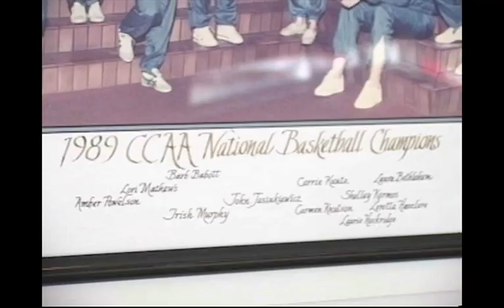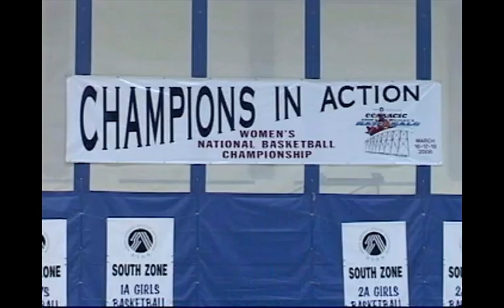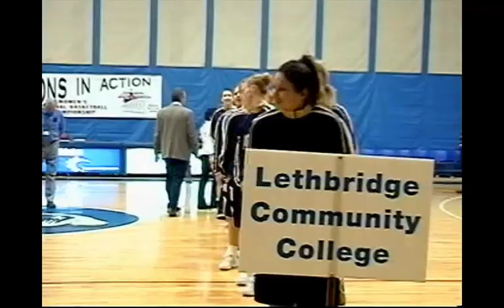The Bounce - 5 Years Later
The 2nd Year BJ's cover the 2006 Women's National Basketball Tournament